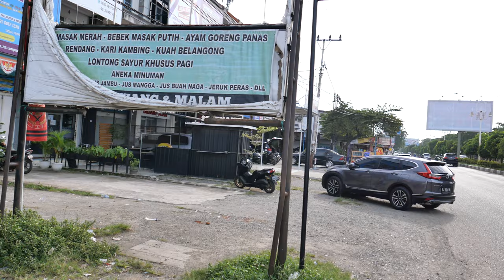a raw sample video from a Leica D-Lux 7 mounted in a car | Amazing 4K video result | Aceh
from a Leica D-Lux 7 mounted in a car